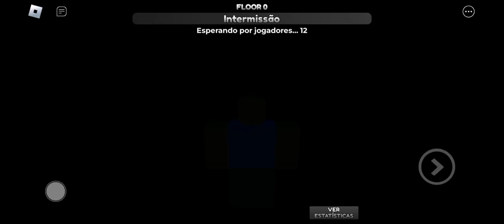Jogando Dandy's Word!